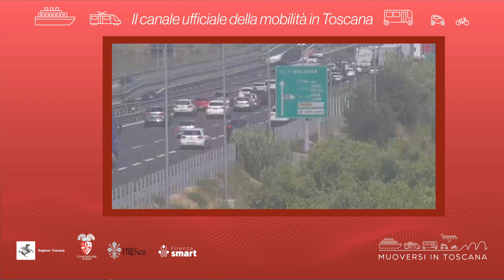Muoversi in Toscana - Edizione delle 11.30 del 21 aprile 2022